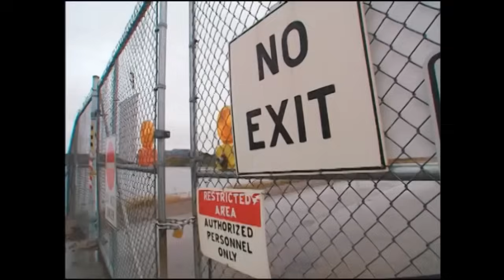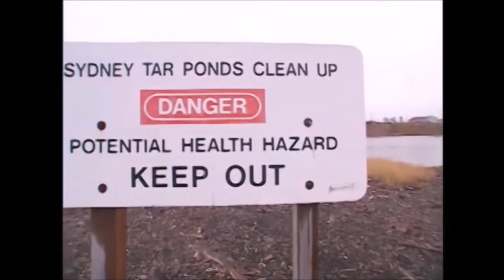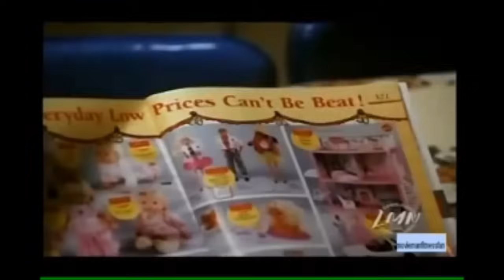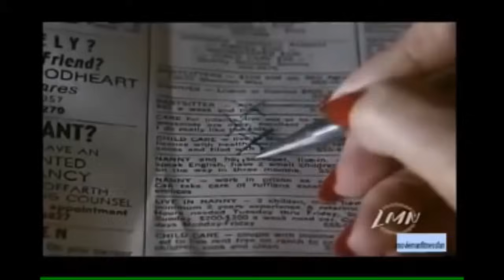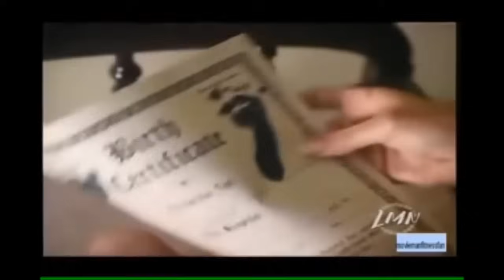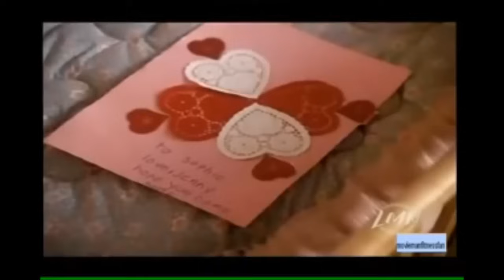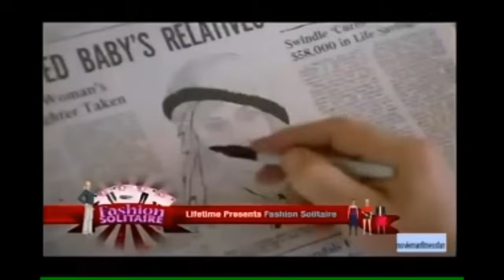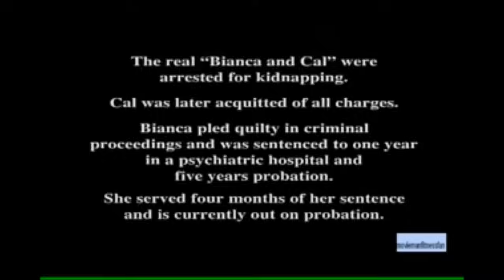Baby Snatcher 1992 Lifetime Movie Crazy Woman Kidnaps Baby Full VHS